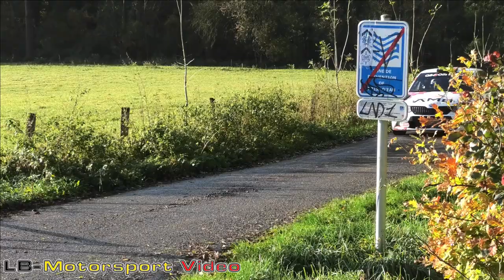Rallye du Condroz 2021 - Test | Munster | Wartique | Colignon | Cracco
Video of the test day of BMA, for the rallye du condroz 2021, with Grégoire Munster, John Wartique, Jean-Frederic Colignon and PJM Cracco.

Video de la journée de test de BMA pour le rallye du condroz 2021, avec  Grégoire Munster, John Wartique, Jean-Frederic Colignon et PJM Cracco.